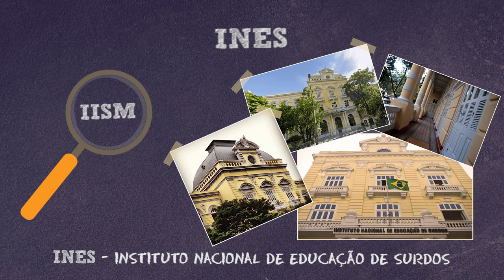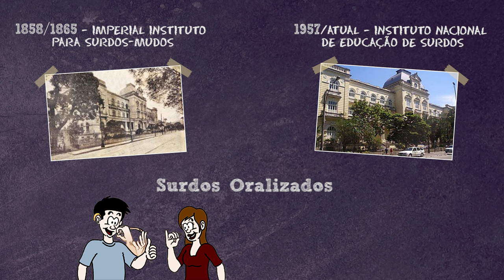(Libras) História da Língua Brasileira de Sinais. Como Surgiu?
Você já parou para pensar como surgiu a Língua Brasileira de Sinais (LIBRAS)? Como os surdos se comunicavam naquela época?  Por que a LIBRAS foi criada?

Neste vídeo contaremos como surgiu a Libras e a hipótese de um membro da família real ter ligação com essa história.

Quer saber como tudo aconteceu?

Assista o vídeo e não esquece de deixar seu comentário, teremos o prazer de responder.

Seja um profissional da LIBRAS certificado!